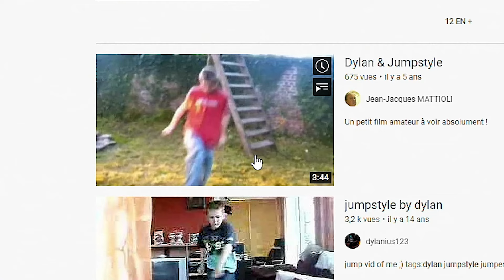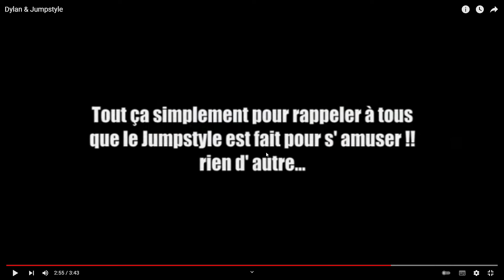JE VOUS DÉVOILE TOUT MES SECRETS D'ENFANCE DANS CETTE VIDÉO ... (anecdotes sur moi petit mdrrr)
Salut ! Aujourd'hui nouvelle vidéo ! Dans cette vidéo on va se faire une visite de ma ville natale, la ville de mon enfance, la ou j'ai grandit c'est a dire Albert, je vais vous faire visiter Albert sur google maps, google street View, et du coup, vous allez voir tout les lieux dans lesquels j'ai Grandit et je vous dévoie tout mes secrets d'enfance dans cette vidéo ... Vous allez voir ou le Michou petit à grandi, je vous raconte des anecdotes sur moi